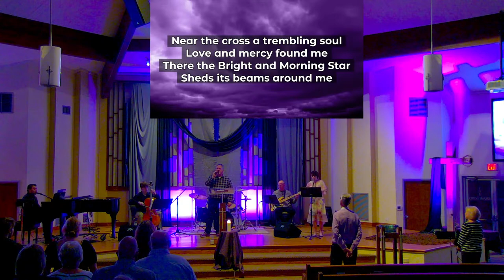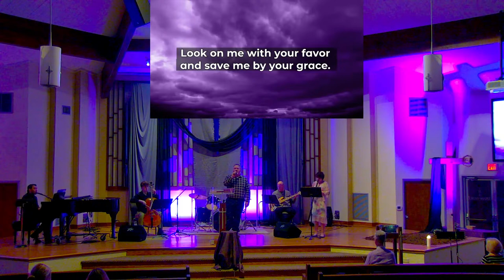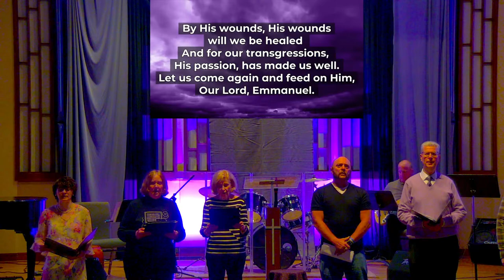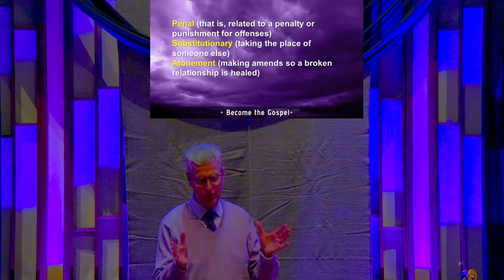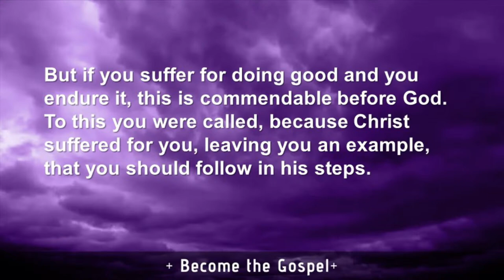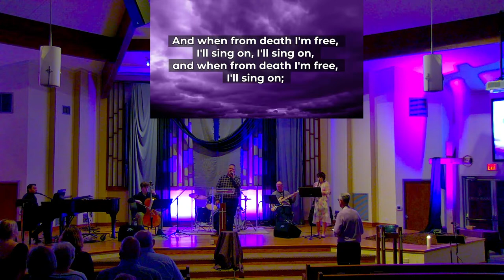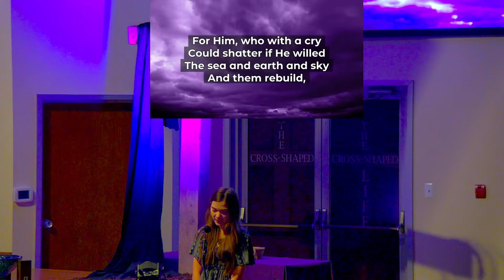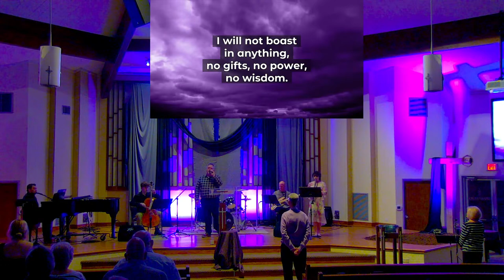(Livestream) Part 7 – Become the Gospel Good Friday 3-29-24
Welcome to Lombard CRC worship Livestream.

Peter: The Cross-Shaped Life

Prayer Request From

2020 S. Meyers Rd.